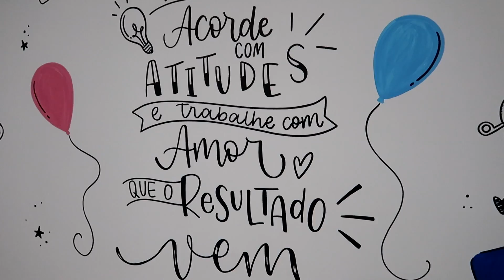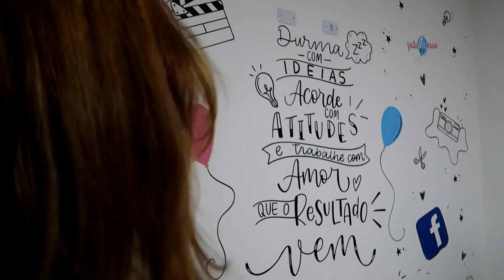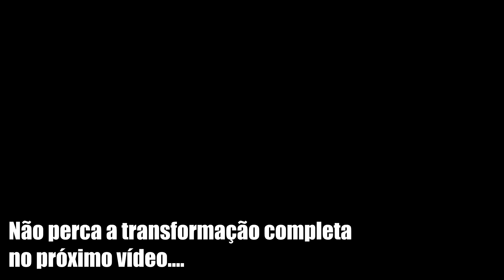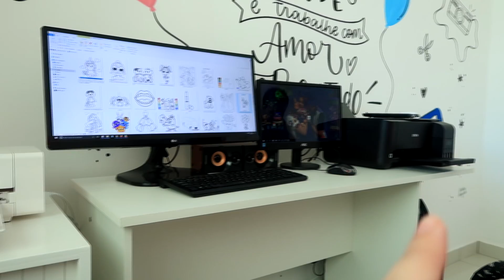Parede de Lettering + Vlog da Semana #2 + Spoiler de projeto novo 😱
Mais um vlog eeeeeeeeeeeeeeee.
Vai ter vlog toda semana? Deixa aquela chuva de Like que nós entenderemos que vocês estão gostando e continuaremos mostrando tudo por aqui ❤

Ativa o 'sininho' também 🔔🔔 Assim você sempre fica sabendo quando eu postar vídeos :)